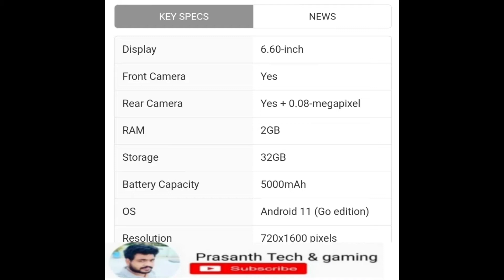PRASANTH TECH NEWS - 16 | 27-10-2021 | jio phone next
samsung galaxy book
redmi smari band pro
zoom calls
amazon prime music
moto watch 100
jio phone
bgmi festival offer